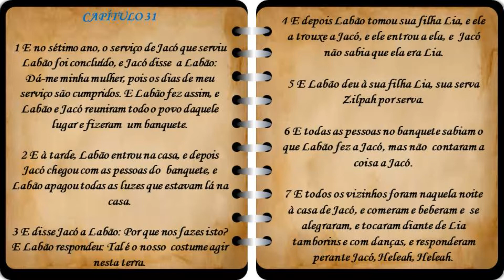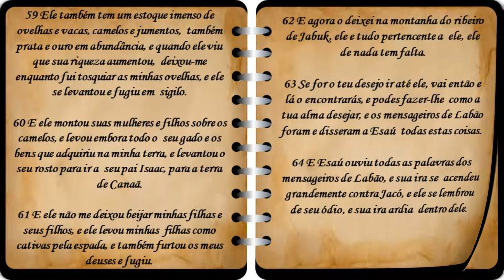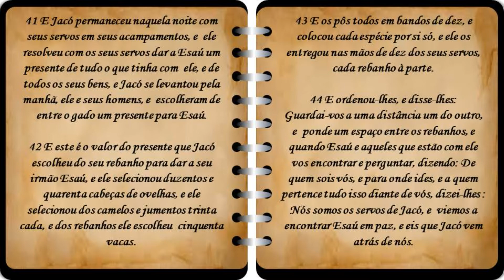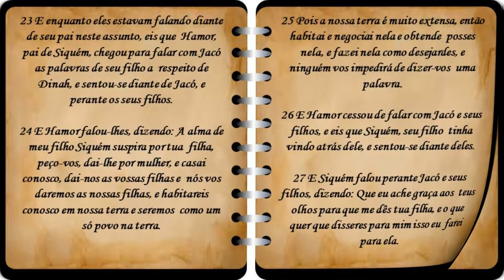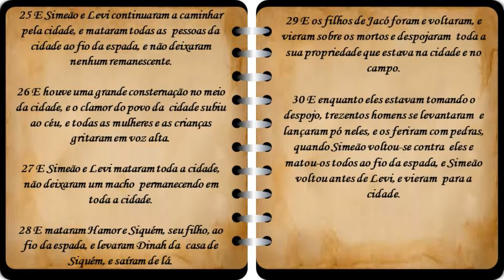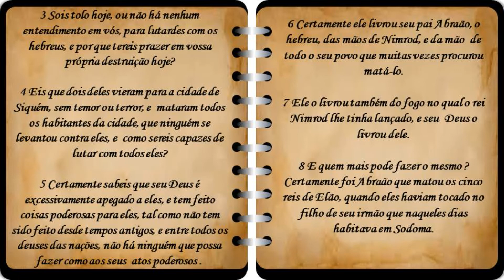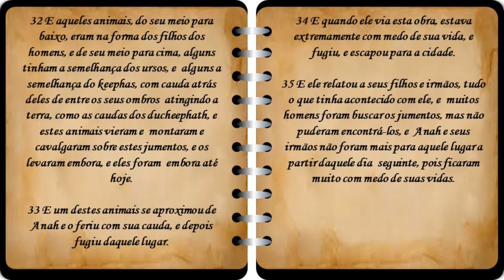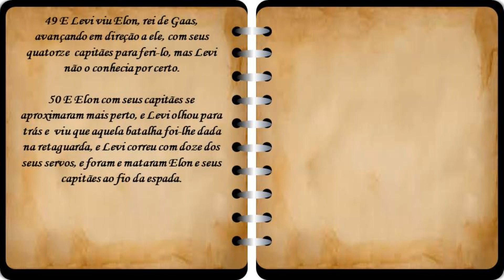O LIVRO DE JASAR 4/10